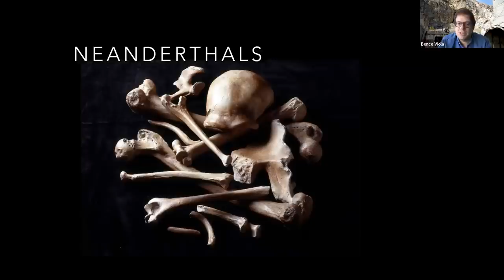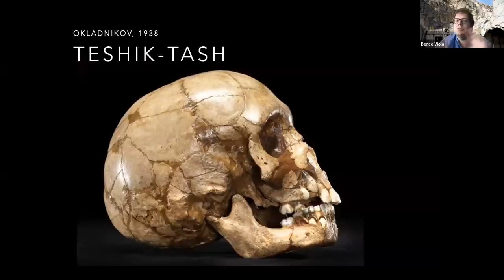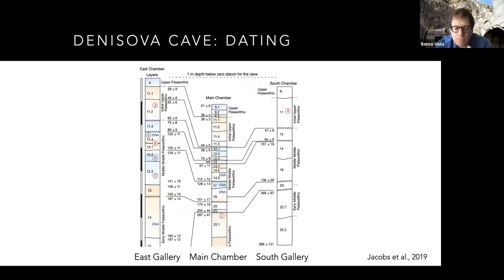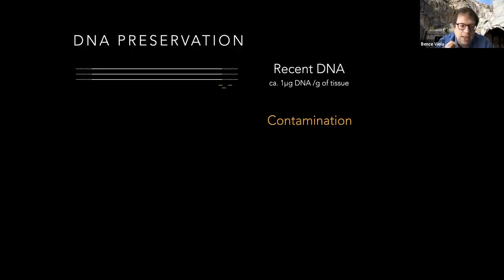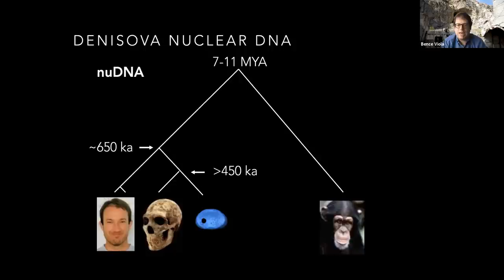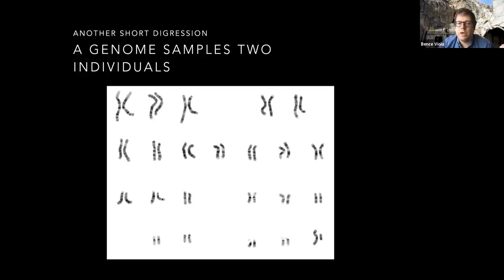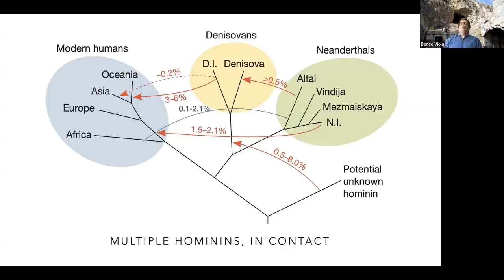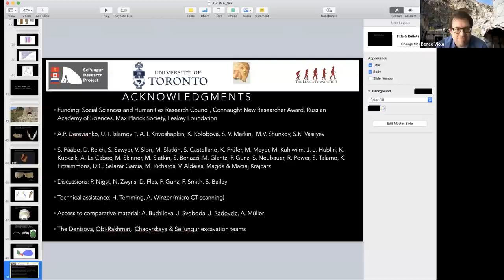Living on the Edge? – Neanderthals and Denisovans in Central Asia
Speaker: Dr. Bence Viola, Assistant Professor, Department of Anthropology, University of Toronto

Abstract: Central Asia and Siberia have for a long time only played a very limited role in discussions of modern human origins. These areas were seen as peripheral to our story, that was thought to mostly have taken place in Africa, Europe and Eastern Asia.
Over the last years, new research in Central Asia, especially in the Altai Mountains, yielded evidence that this region was not the periphery, but was an area where different hominin groups, such as early modern humans, Neanderthals and the enigmatic Denisovans - a group only known from a few fragmentary fossils and their DNA - interacted. Through the combination of ancient DNA, archaeological and morphological data we can look at the dynamics of these populations, and explore these contacts. In this talk, I will present some of the recent advances in our understanding of how these groups interacted both biologically and culturally.

Speaker Bio: Dr. Viola is a palaeoanthropologist focusing on the biological and cultural interactions between different hominin groups in the Late Pleistocene.
After studying at the universities of Bordeaux and Vienna, he spent four years as a postdoctoral fellow at the Max-Planck-Institute of Evolutionary Anthropology in Leipzig, and is now an Assistant Professor at the Department of Anthropology, University of Toronto.
Dr. Viola's research uses an interdisciplinary approach combining morphological, archaeological and genetic data to better understand how the Neanderthals, their enigmatic Asian cousins, the Denisovans, and the first modern humans interacted. He has led excavations in Central Europe and Central Asia, and is currently working in Sel'ungur cave in Kyrgyzstan.

This talk was recorded on January 28, 2021